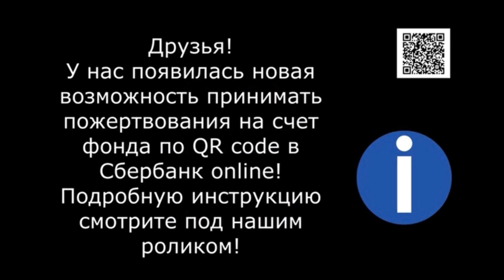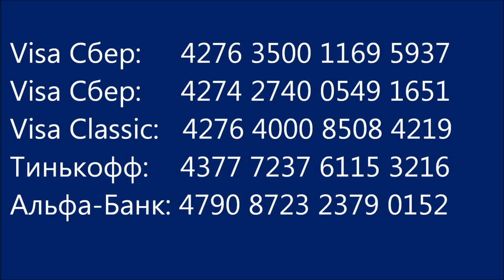И снова приветы из дома. Greetings from home.